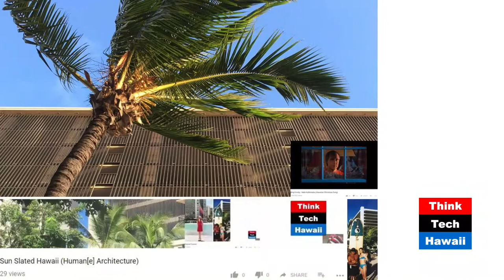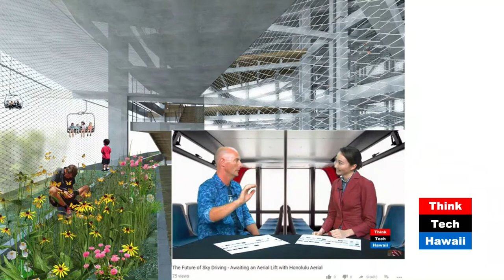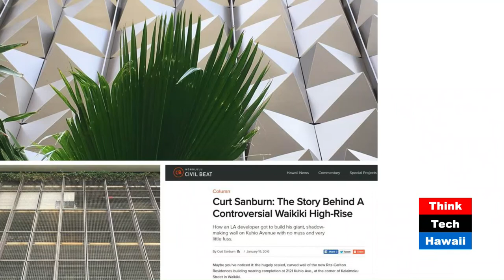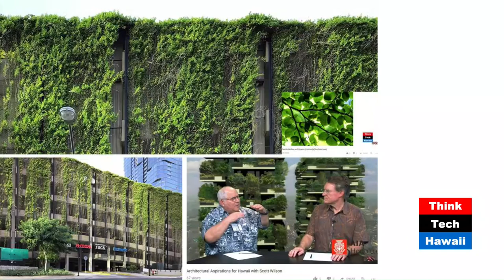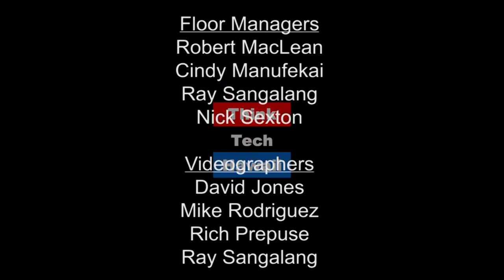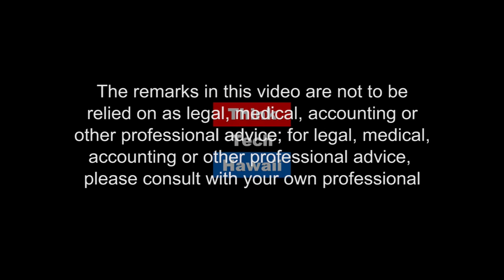Where in the World Are You Guys Driving on a Small Island? (Humane Architecture)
In Circles?

Martin Despang takes advantage of his trip to Germany to pay homage to Tim Apicella's transportation show legacy in a cross disciplinary way. Desoto Brown chats with Martin via Skype about how we can return to the easy breezy tropical transpiration with a combination of systems as light rail as trams, Nicole’s chair lifts sky driving, moving bands, bicycles, walkable inclusive mixed use communities, and more.